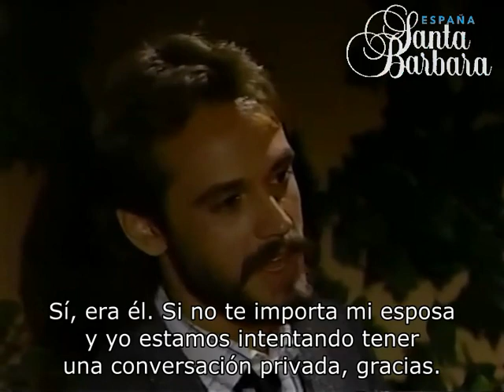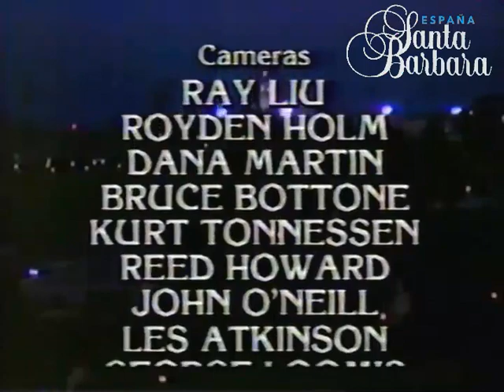Santa Bárbara 460. “El final de Dylan”.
Emitido en EE.UU. el 19 de Mayo de 1986. Primera mitad en versión original con subtítulos y mitad final con doblaje de España.